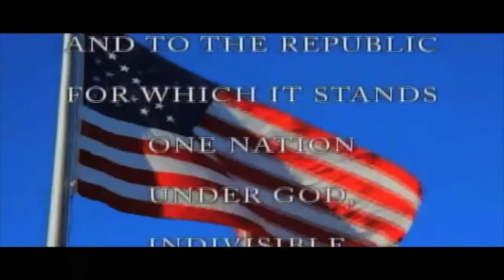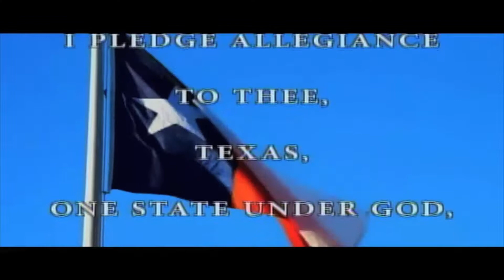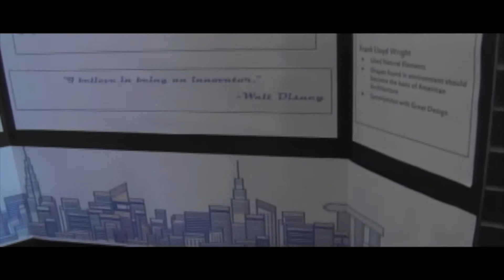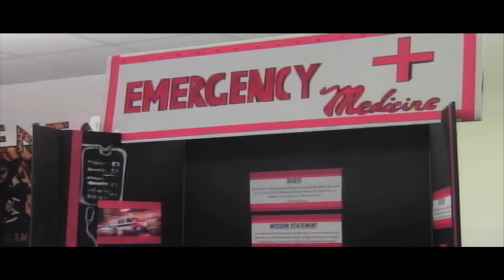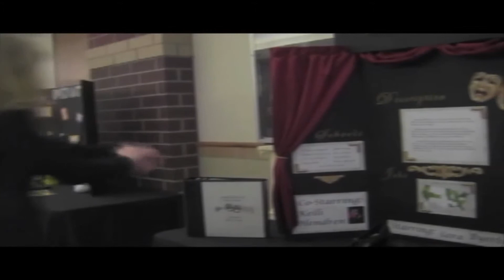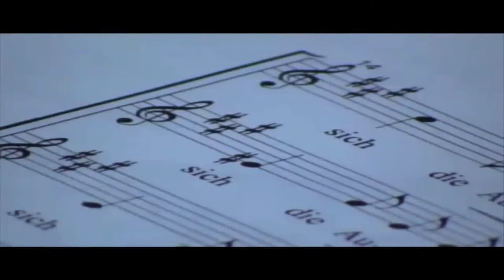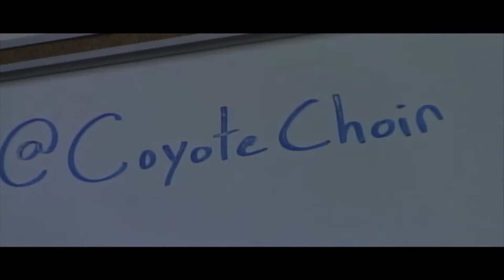Coyote Nation TV-School Announcements 12.18.14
On this special holiday edition, find out exactly what ISM is and how it can help you in the future. Also discover how some seniors are leaving a legacy in the Coyote Choir.